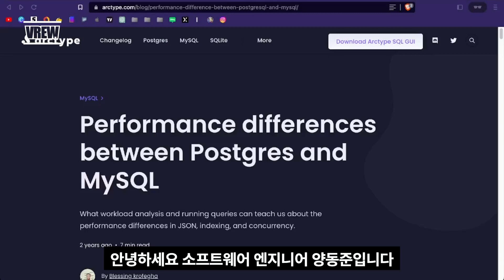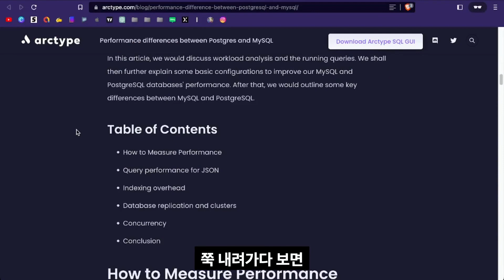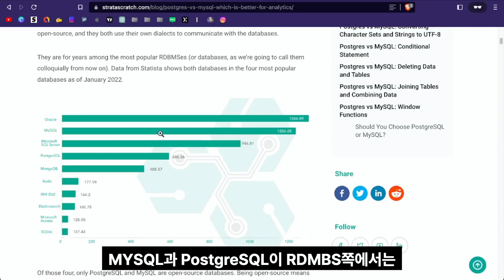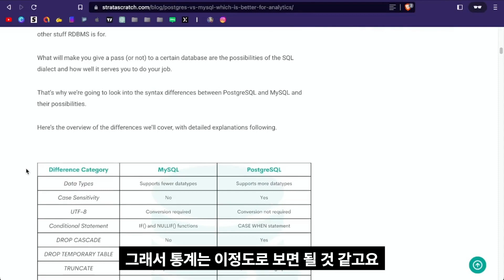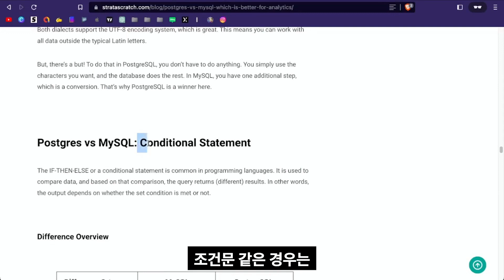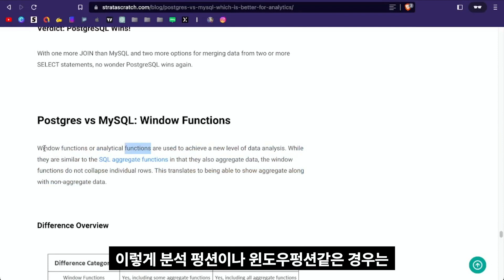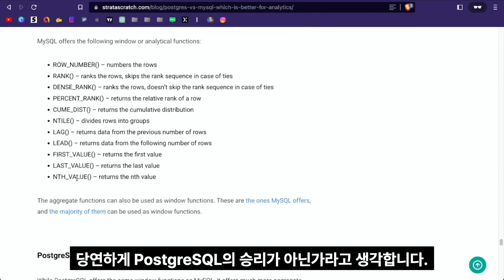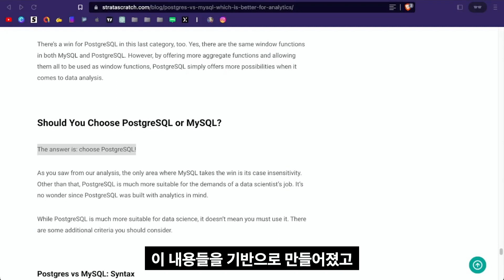MYSQL vs PostgreSQL 당신의 선택은?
🧑🏻‍💻  MYSQL과 PostgreSQL에 대한 이야기인데요.
PostgreSQL에 대한 수요가 많이 높아졌기 때문에 많은 기업들이 사용하고 있습니다.
특히 스타트업에서 사용하는 비율이 커졌기 때문에 취직할 때 사용할 줄 안다면 큰 도움이 되실겁니다.
이번 영상에서는 어떻게 사용하는지가 아니라 어떤 부분이 강점을 가지고 있는지 말씀드리겠습니다.
결론부터 얘기하자면 성능면에서 PostgreSQL은 압도적입니다.

🍉  인스타그램
🥭  포트폴리오 - 프론트엔드
📜  포트폴리오 - 백엔드 REST API Docs